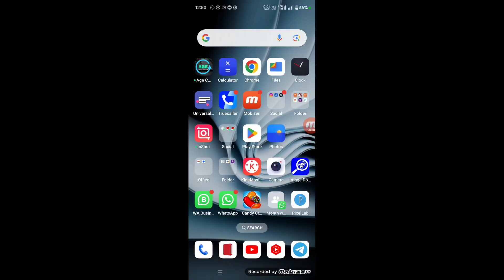dream 11 location problem | dream11 location problem solve | dream 11 restricted states problem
YOUR PROBLEM
dream11 restrictions state problem solve
dream11 me paise add nahi ho raha hai
dream11 me paise kaise add kare
dream11 me cash add nahi ho raha hai
dream11 restricted state problem 2024
dream11 restricted states problem 2024
dream11 me location problem kaise solve kare
dream11 me restricted state problem kaise thik kare
dream11 location problem 2024
how to solve dream11 restricted states problem 2024
how to solve dream11 location problem